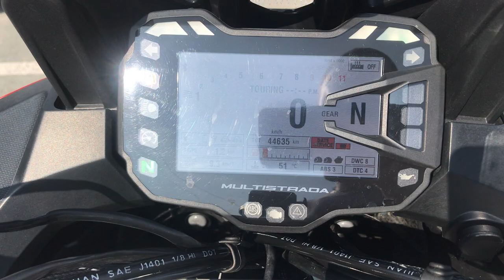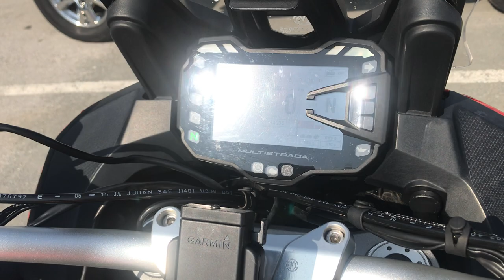No. B10197 DUCATI MULTISTRADA 1200S